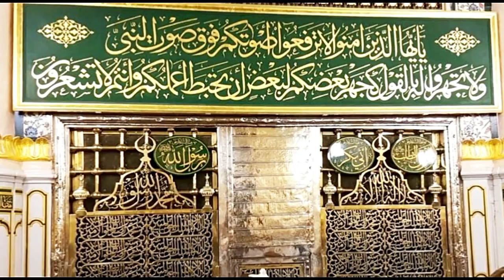Nabi Kareem S.A.W Ki Nazare Rehmat Main Croron Faidai | Madina Tul Awliya Multan Shareef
Nabi Kareem S.A.W Ki Nazare Rehmat Main Croron Faidai